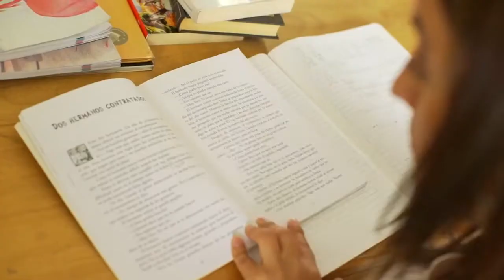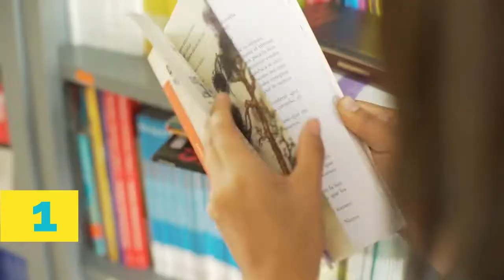ESTRATEGIAS DE LECTURA– CUENTACUENTOS- FESTIVAL DE LA LECTURA 2022